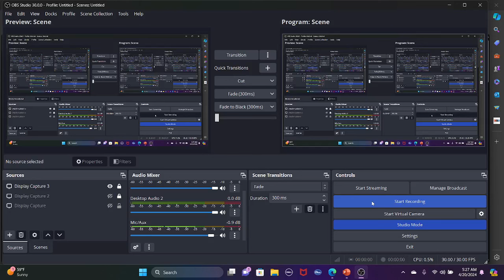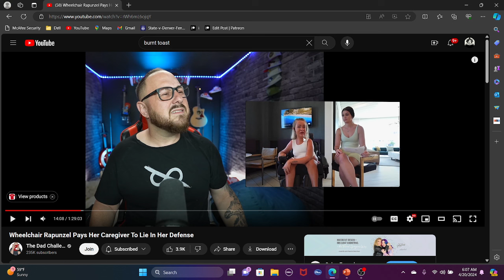dadchallengepodcast corrects wheelchairrapunzel and her bad online behavior in less than one week!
Here is his channel, he is awesome! Sub up and support him please;))